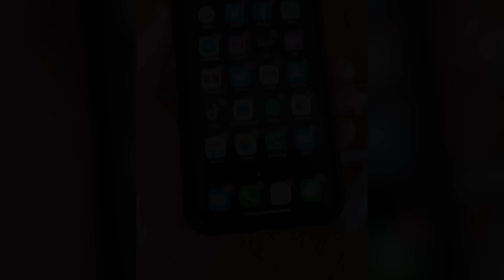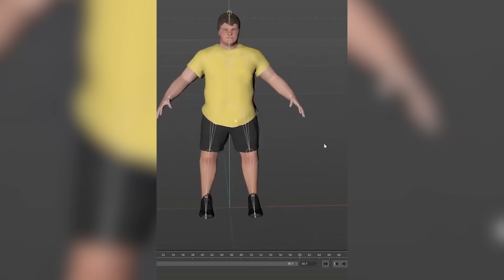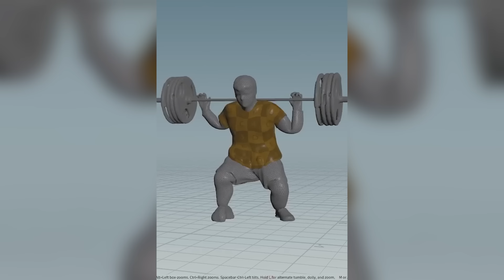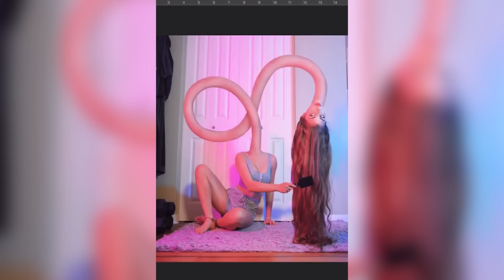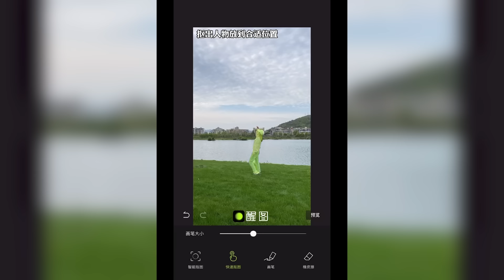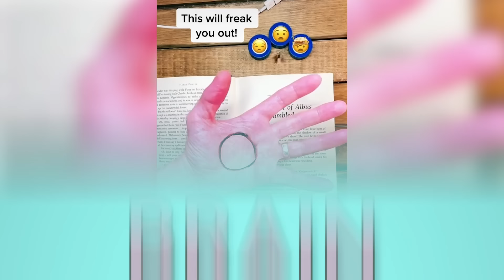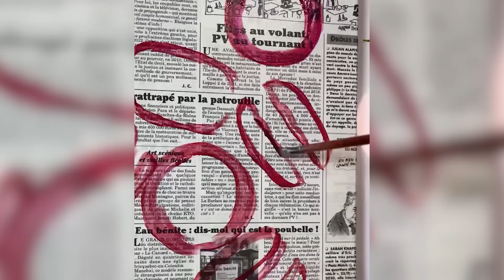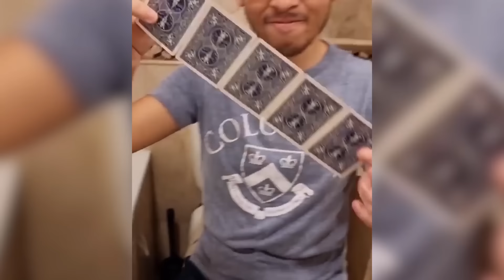30 ILUSIONES QUE DEFINITIVAMENTE TIENES QUE MIRAR DOS VECES PARA ENTENDER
¿Crees que es imposible engañarte? Entonces este video es perfecto para ti: ¡pensarás muy diferente después de ver lo que hemos preparado!